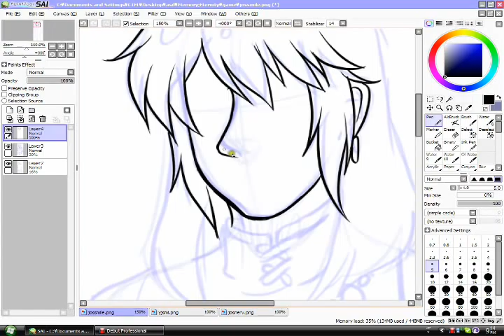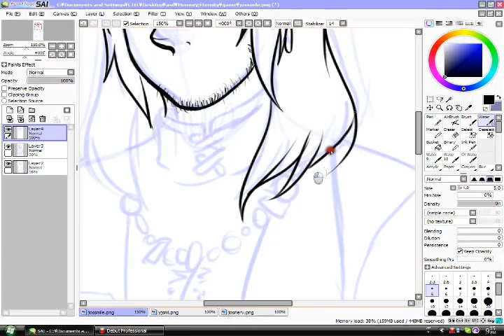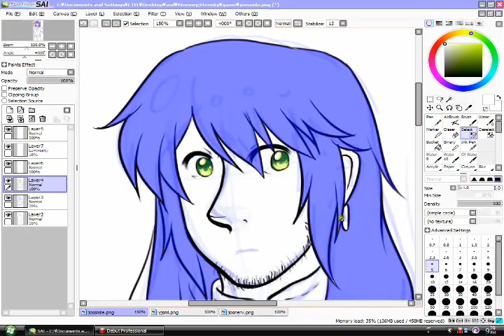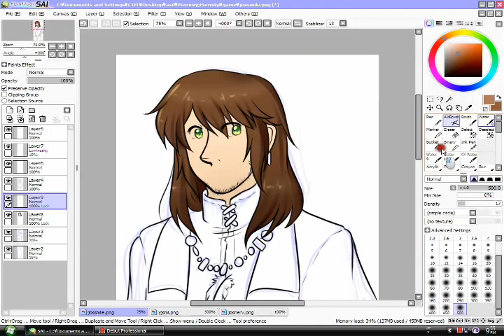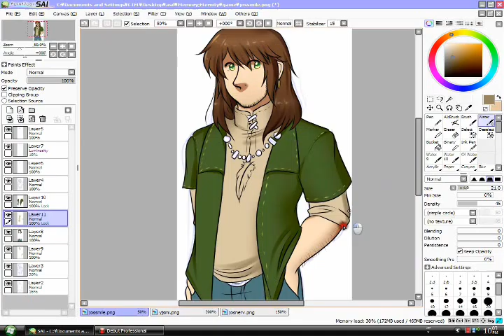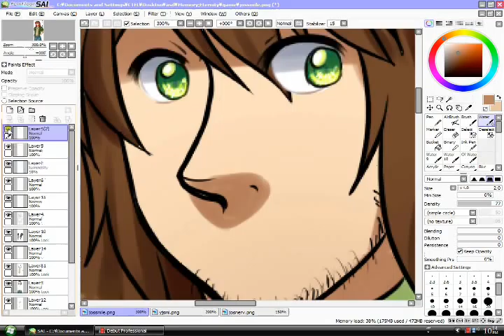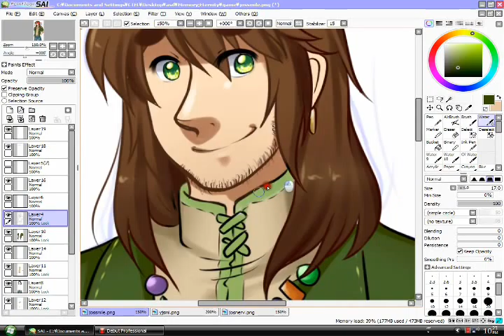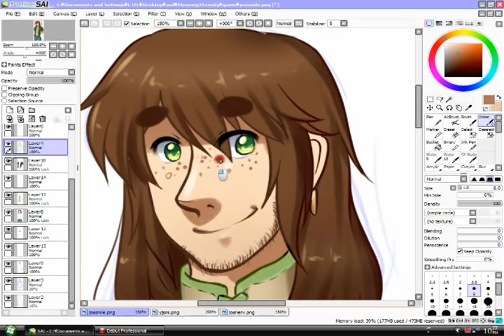Joshua Miller [SPEEDPAINT]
Speedpaint of my OC Joshua Miller,
songs used